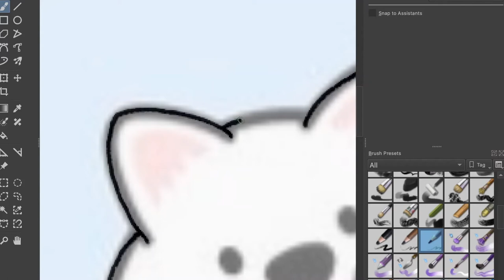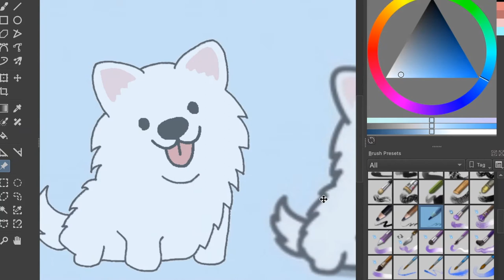Drawing a Samoyed!!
Hey guys! Welcome back to another video! Today we drew a samoyed and colored it. We hope you enjoyed!
Comment what animal we should draw next! (we read all comments! :P )

drawn by e.